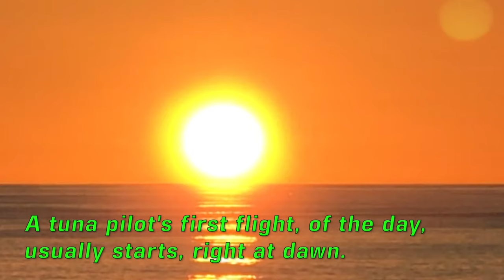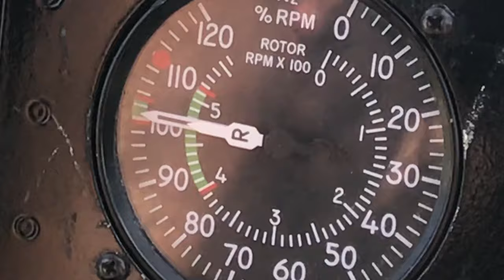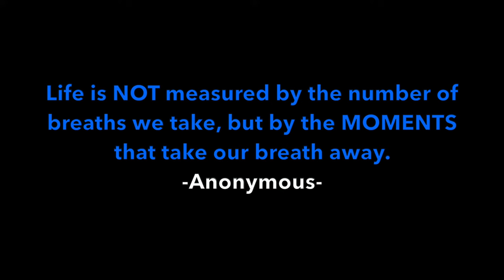Tuna Pilot's Dominion v10 7, Armando Morabito & vocals by Julie Elven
Tuna Pilot's Dominion; w/ R. Armando Morabito, version 10.7

I created this video with footage I filmed, from my 2 1/2 years working as the helicopter pilot,  on the purse seiner fishing vessel, the Koo's 107, & Koo’s 102 to illustrate what it’s like to be a tuna pilot working in the Pacific Ocean.

 It is a different world, living out on the ocean for two & a half years! The Pacific Ocean is teaming full of life, beauty, wonders and many hidden dangers, to both the fishermen and the pilots.

It can be a bit scary and on certain days, almost overwhelming for brand new tuna pilots. Learning to land on a fishing vessel that is pitching and rolling with the waves can be an intimidating and humbling challenge at first. But tuna pilots quickly adapt to these daily challenges the ocean presents and quickly learn to expertly navigate and overcome them, in order to survive. It can be intimidating at first, but eventually tuna pilots learn to make the Pacific Ocean their dominion.

R. Armando Morabito's music is epic and perfectly matches my footage for this video. I especially love Julie Elvens vocals.

I recommend using high quality headsets, with the bass effect turned on and also increase the video quality up to 1080p to truly enjoy my video as I intended it.

I have put many hours into editing. I really hope you enjoy it.

Thanks.

Song: "Dominion"

Artist: R. Armando Morabito

Vocals: Julie Elven

to its original creators.

This video is intended only for promotional and educational purposes!

Title: Dominion

Producer: Tina Guo

Composer: R. Armando Morabito

Vocals: Julie Elven

Album: Days of Tomorrow

Year: 2014

Song
R. Armando Morabito - Dominion (featuring Julie Elven)

Artist
R. Armando Morabito
AdRev for Rights Holder (on behalf of MG Music Int'l); PEDL, ASCAP, and 10 Music Rights Societies

Ray Armando Morabito, formerly known professionally as R. Armando Morabito, is an American music producer and songwriter based in Los Angeles, California. He was born on February 15, 1981, and adopted and raised by Francesco Morabito and Luisella Borra in northern Italy near Milan.

Passionate about music, movies, and influenced by the director and producer Michael Bay, Ray moved to London, UK at age 24 to study filmmaking at the London Metropolitan University and graduated in 2009. After achieving a BS and an MA, he started his creative career in England directing commercials and promotional videos, and in 2013 he transferred permanently to the United States where he dedicated himself full-time to music production.

Ray primarily produces and performs electronic and pop music, but he has diversified his genre and musical style, drawing influences from hard rock, synth-pop, trap, and cinematic music. His music has been licensed and featured on ABC, FOX, NBC, CBS, The CW, MTV, ESPN, USA Network, Discovery Channel, and National Geographic. In addition to music, Ray is also an animal rights activist and a philanthropist.